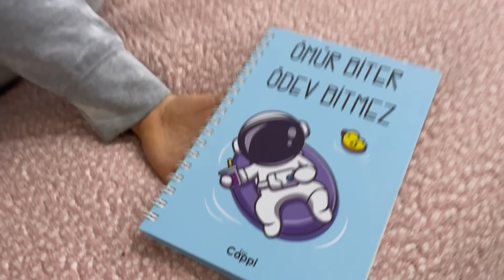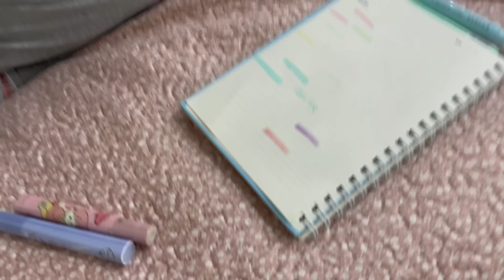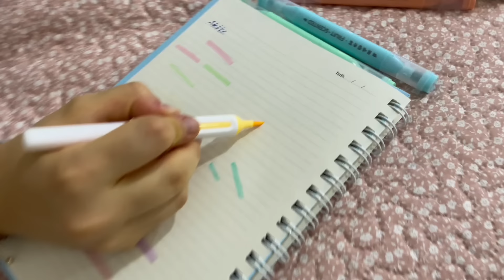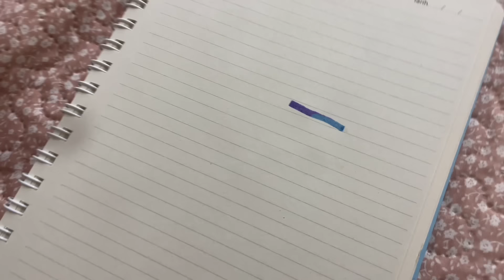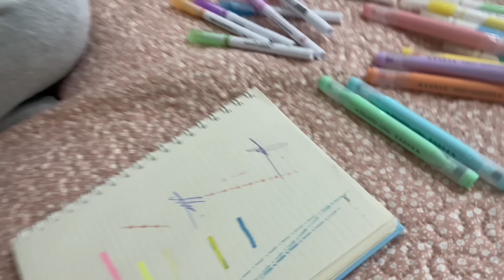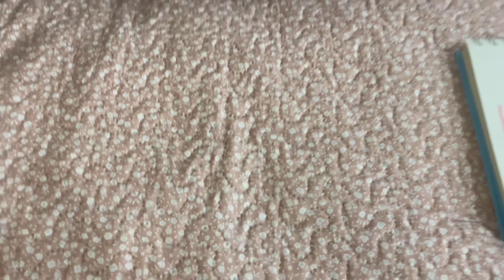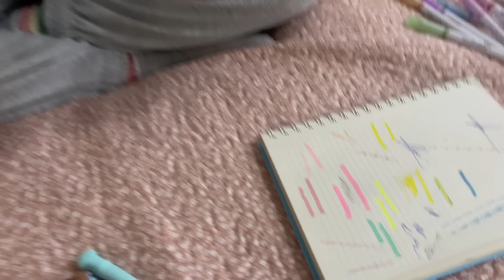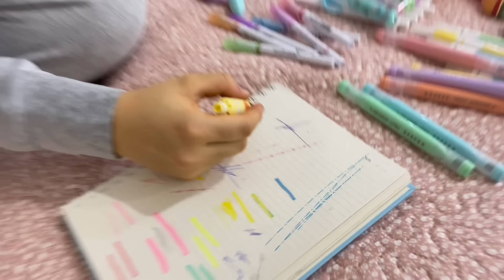GİZEMLİ KUTUDA NE VAR? Şok Olduk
Selam arkadaşlar babam hastayken fırsat mı fırsat çok gizlediği sakladığı gizemli kutuyu açtık içindekileri görünce şok olduk.